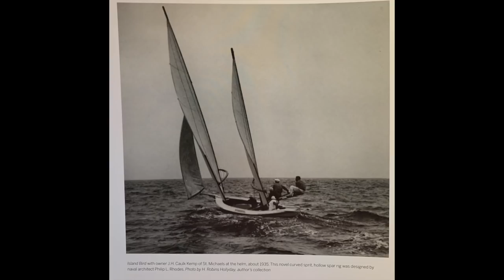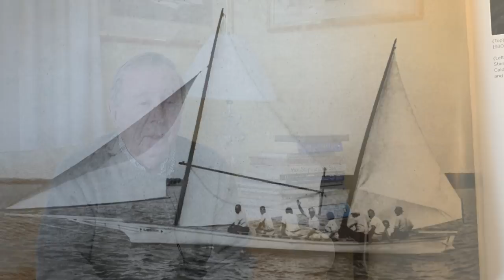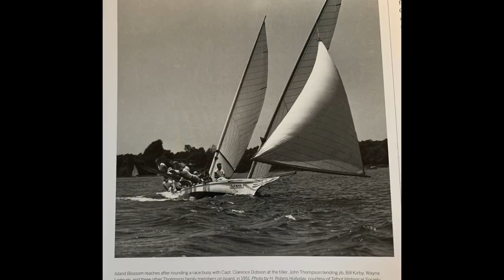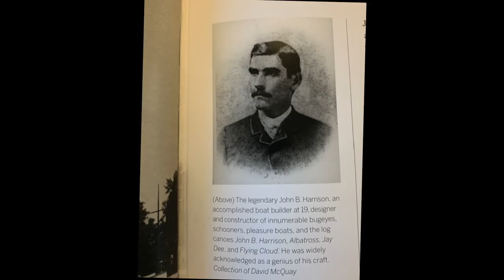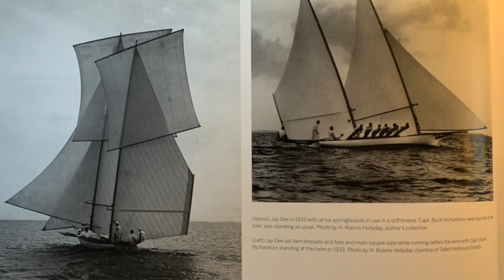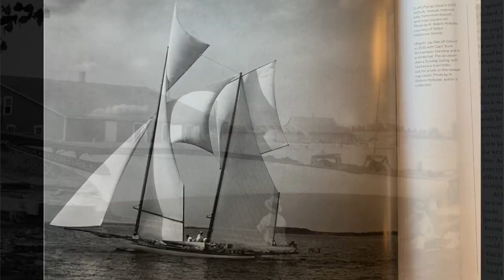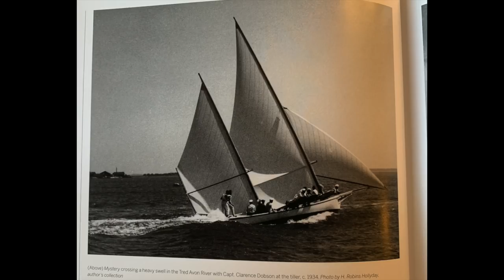Tradition, Speed and Grace: The Log Canoes of John C. North II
For many on the Mid-Shore, it's not hard to remember the moment they first saw a Chesapeake Bay log canoe. These majestical floating museums of Bay history, with their simple design lines and overwhelming white blankets of sails, is a remarkable sight for all.

Once hooked, most devotees can never seem to get enough of the images, history, racing, and cultural influence that come with the fleet of remaining log canoes on the Bay.  So it will be a great relief for them to know that Judge John C. North II has just completed masterful documentation of these unique qualities in the release of Tradition, Speed, and Grace: Chesapeake Bay Sailing Log Canoes, published by the Chesapeake Bay Maritime Museum.

With the help of the CBMM historian Pete Lester, photographer and artist Marc Castelli, and the encouragement of friends like Alexa and Tom Seip, Judge North has pulled together a classic summary of the log canoe's role in Mid-Shore history and current life on the Chesapeake Bay.

The Spy jumped at the chance to talk to Judge North on this remarkable project. In his interview, which is also essential oral history, we focus on the four log canoes that are a special part of the North Family; Island Bird, Island Blossom, Jay Dee, and Persistence.